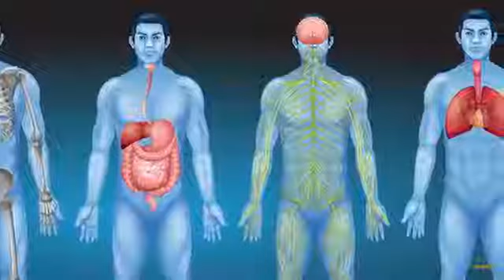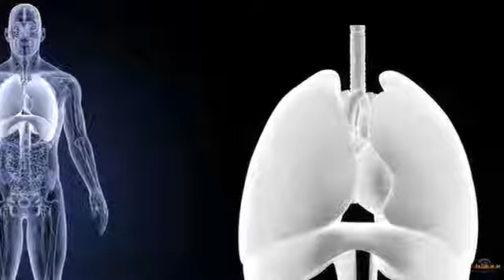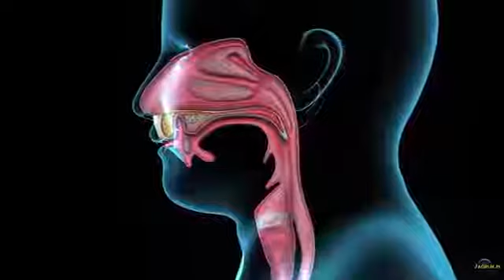Amazing Human Body facts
Human Body has many amazing facts which are not comparable with  any machine and No machine can work like human body.. That is why Human body is called amazing machine..